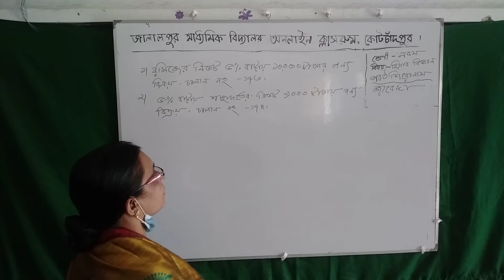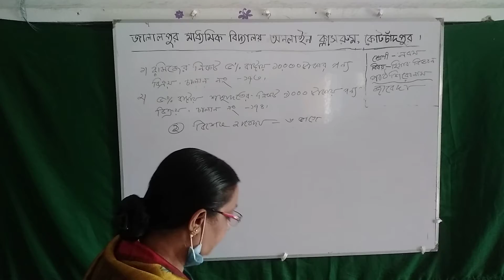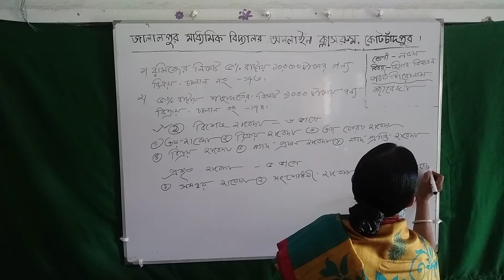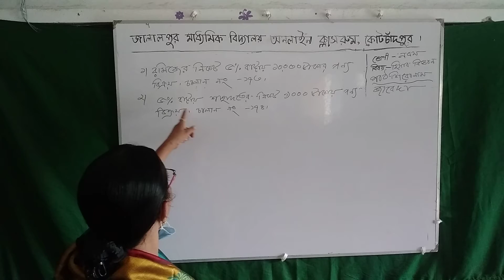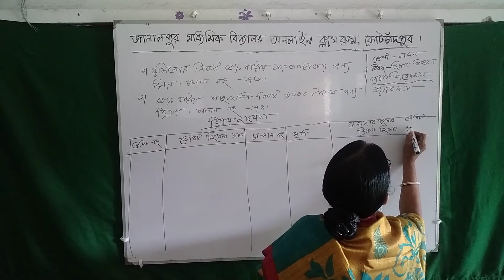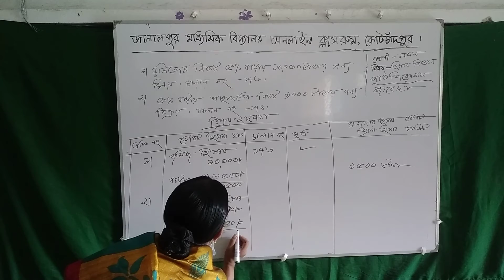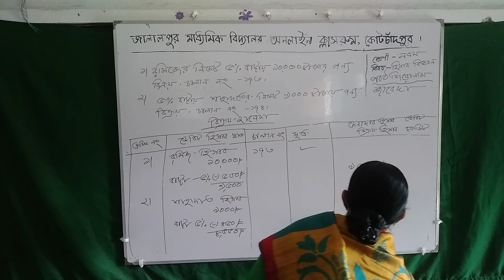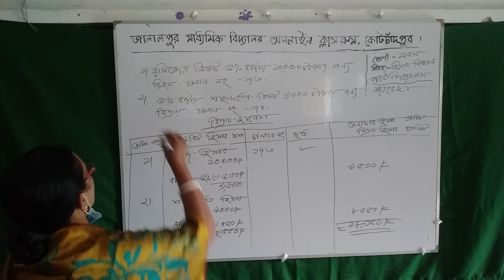.Class nine Accounting(Jarnal)